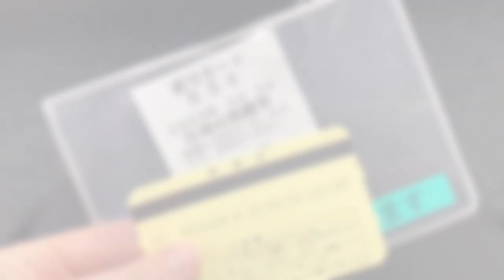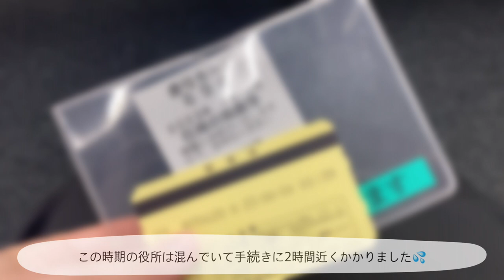［VLOG］朝6：00から始まる在宅勤務ルーティン👩🏼‍💻生活モチベをあげる休日🪴お弁当作り🍙カフェ,和風ハンバーグ,生姜焼き...🙂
引越しがようやく終わってあとは少しずつ片付けていく予定です...📦わたしは最近花粉症がとまらないです🤧

高画質のご視聴がおすすめです🤍
字幕はオフ、または言語選択してご視聴ください。

High quality viewing is recommended.
Please turn off subtitles or select your language.

🏷edit(MacBook Air💻)
VLLO

🏷camera
iPhone11,sony ZV-1

🏷music